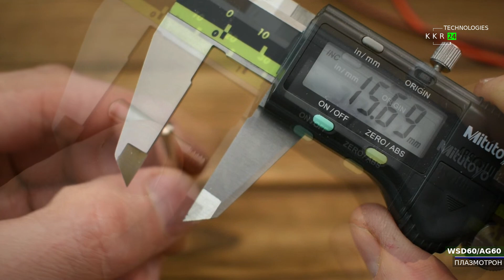Плазмотрон AG60 плазменный резак SG55 Обзор WSD60 для резки стали до 18 мм. Плазморез, распокавка.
Очень доволен данным товаром. Теперь хочу взять аппарат для резки. Какую модель можете посоветовать? Установка воздушно-плазменной резки AG60 SG55 WSD60 воздушный вспомогательная дуга фонарь 3/5/7 м плазменной резки фонарь огранка 18 мм плазменный резак для резки фонарь Установка воздушно-плазменной резки AG60 SG55 WSD60 воздушный вспомогательная дуга фонарь 3/5/7 м плазменной резки фонарь огранка 18 мм плазменный резак для резки фонарь. Брал в магазине